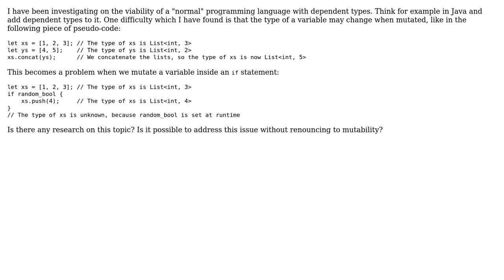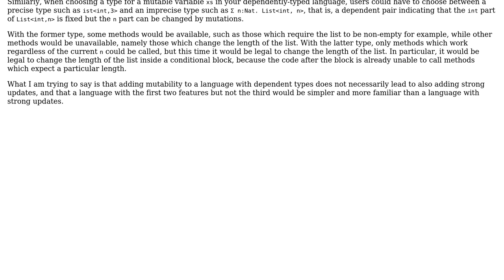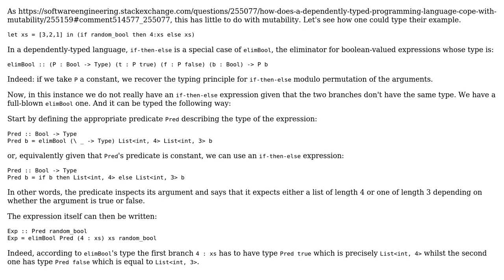Software Engineering: How does a dependently typed programming language cope with mutability?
With thanks & praise to God, and with thanks to the many people who have made this project possible! You are responsible for your own actions.